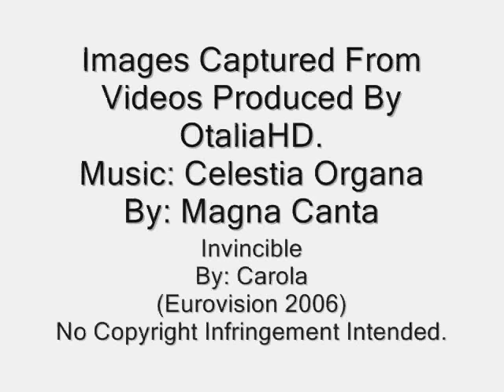Otalia - Jessica Leccia As Natalia Rivera 2009 - 09.wmv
Thought it would be fitting to do these as companions to my Crystal Chappell videos.